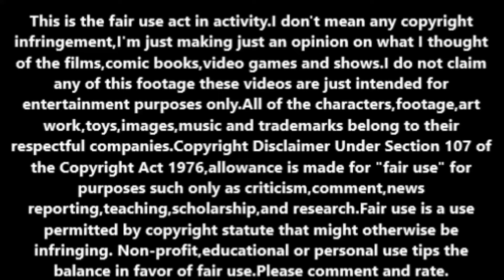Point the Finger of Death (1977) movie review.